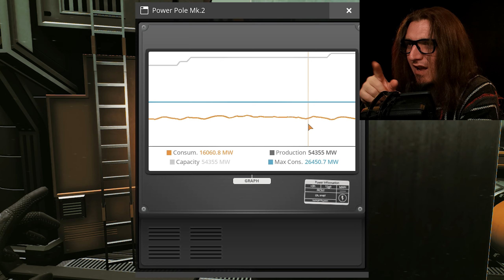Satisfactory: Starting the Reactors.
Sunday Satisfactory [Episode 33] Swampy Radiation Shenanigans.
The Nuclear Power is finished. I don't know what to do now...
I think next week will look at Experimental Update 8.